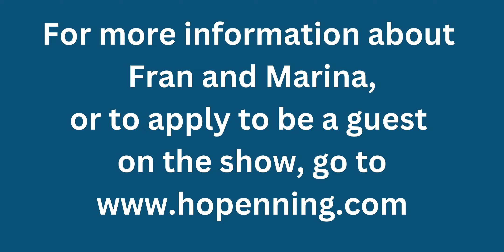Hopenning #109 - FOMO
@francaudron9362 and @marinatheron-monnery5174 discuss FOMO, fear of missing out.